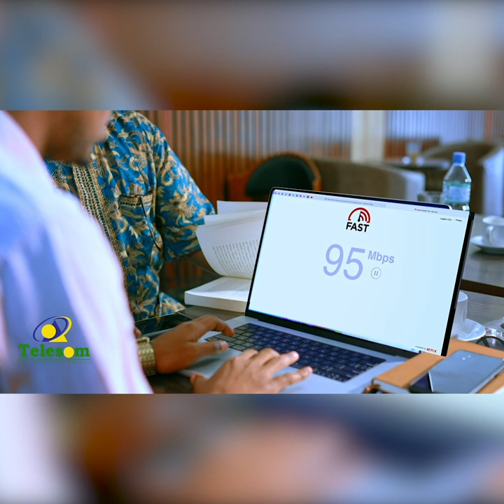Toob dumar mise khamiis? Dadwynaha Hargeysa oo ku kala aragti duwan "khamiis" muran badan dhaliyay.